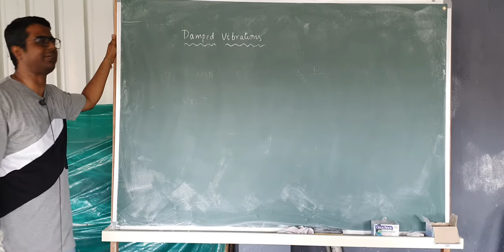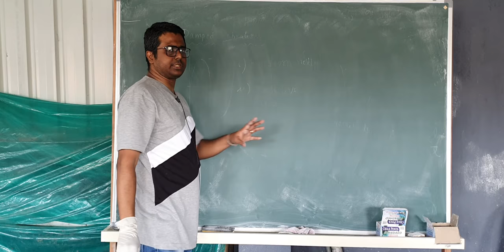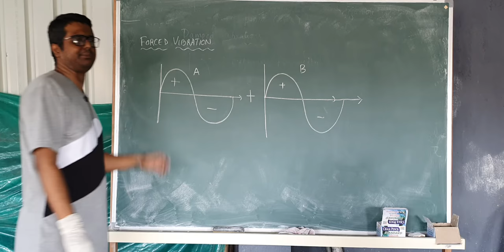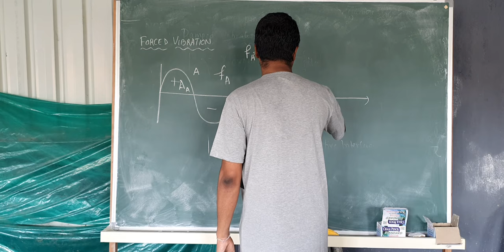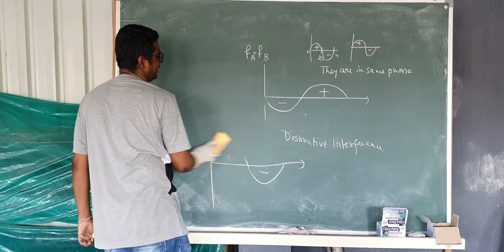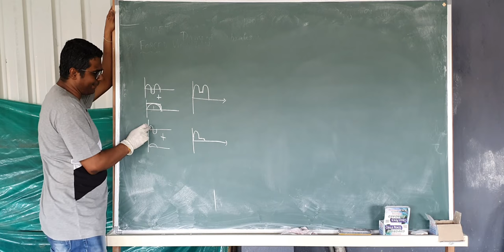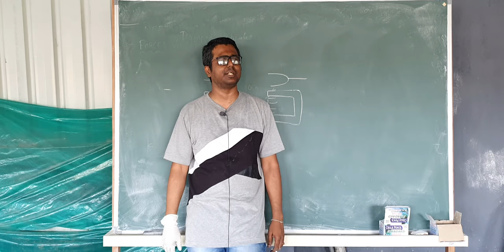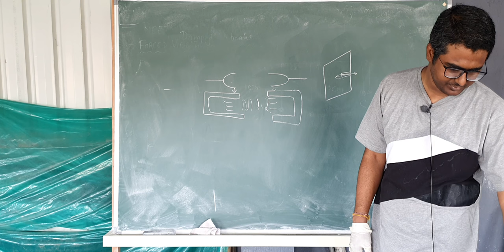X Physics Sound part 3